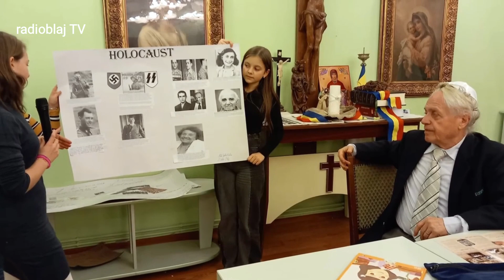Interviurile radioblajTV - Asociația Zileos Blaj - 13.09.2024